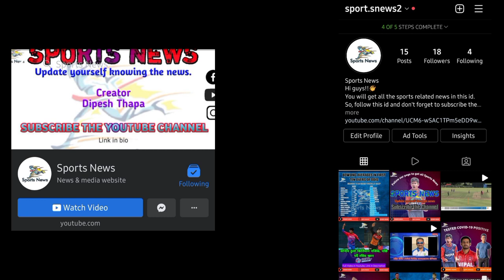Nepal Women's Cricket team playing their first Home T20I Series | Full Fixture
Thank you guys for 2000+ subscribes. Now let's make it 2.5K.
Lets make 25th century.
Thank You guys for your this great support🤩❤️🏏